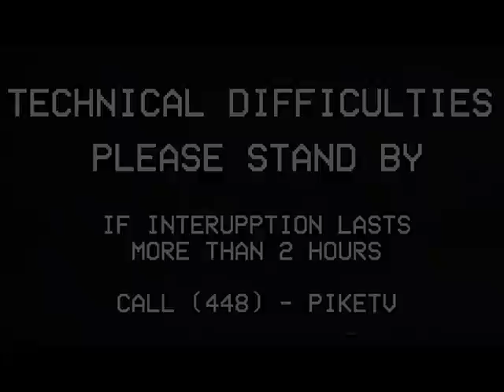More hijacking into Pike Landing TV!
Captured this on July 20th 2011. Seems to be another Ruskieven hijacking.